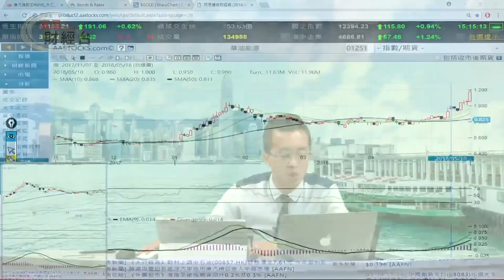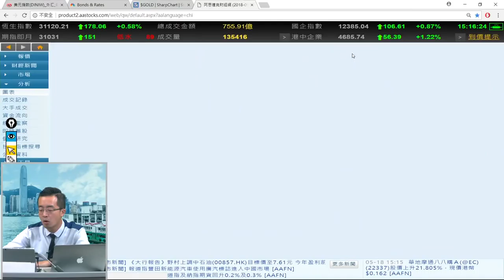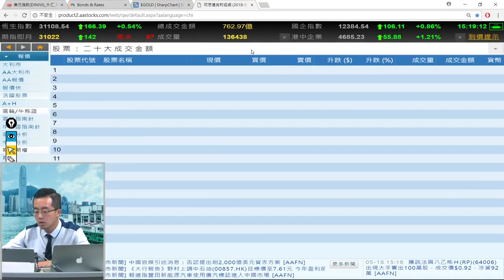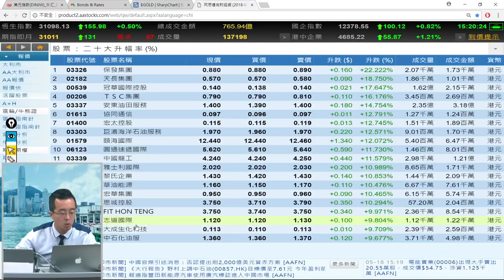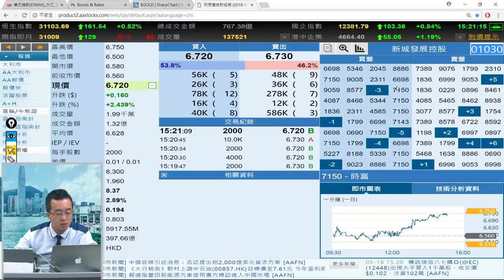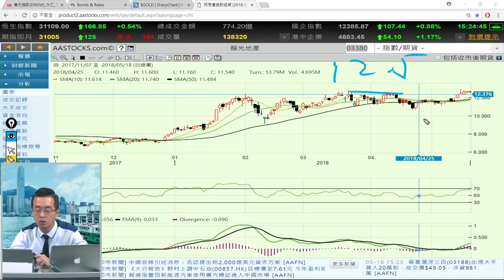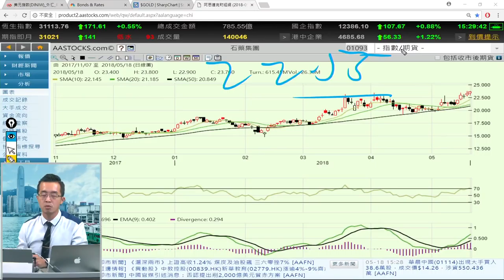富昌財經台 每日股評 18-5-2018 15:45 - 16:15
富昌財經台 日期 : 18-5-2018 節目 : 每日股評 時段 : 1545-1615

譚朗蔚 - 富昌金融集團研究部總監